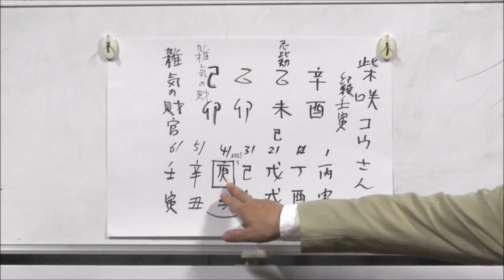視聴者さんリクエスト！女優の柴咲コウさんを占う！（旬な人占いWEEK！）【うらない君とうれない君】